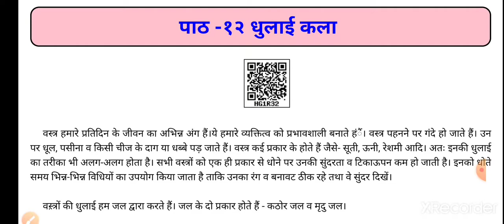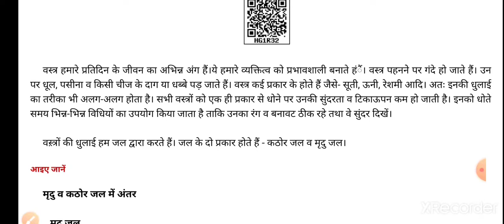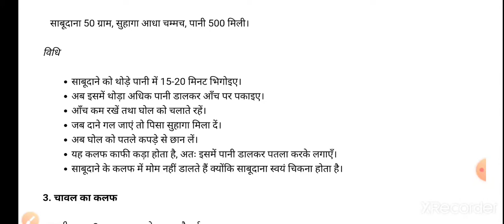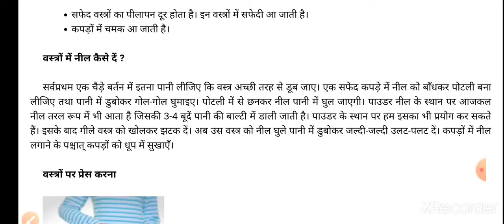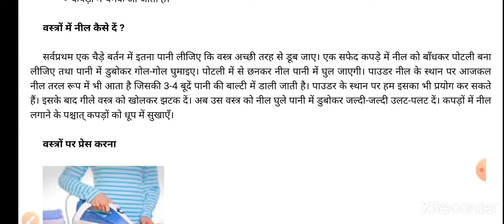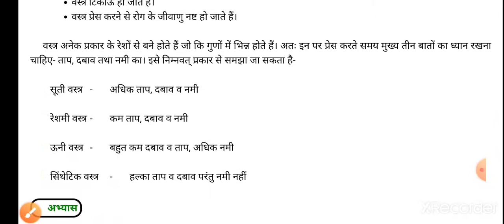SCERT गृह शिल्प / गृह विज्ञान Home Science Book Class 8,SCERT Up Tet 6 to 8